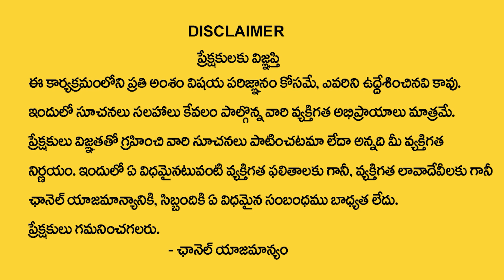Saidabad Girl Family & Relatives Emotional Words | Saidabad Updates | Saidabad Singareni Colony News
Watch